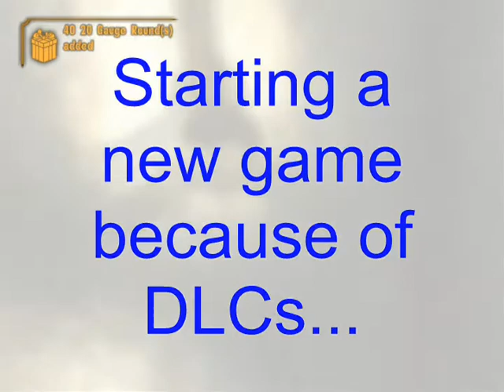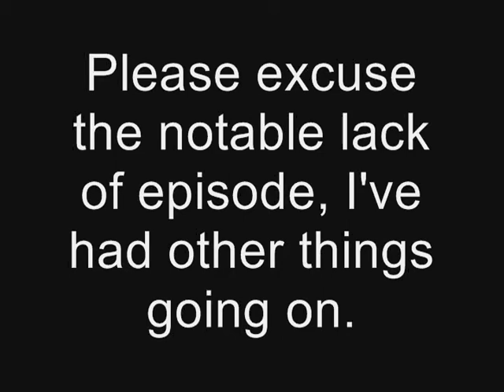MEM: Episode 3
Took me long enough, huh?